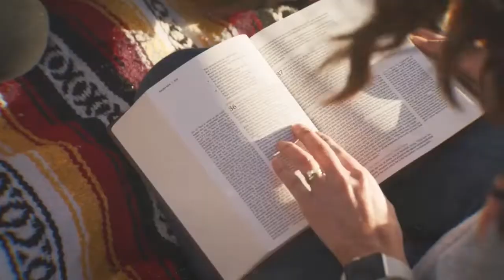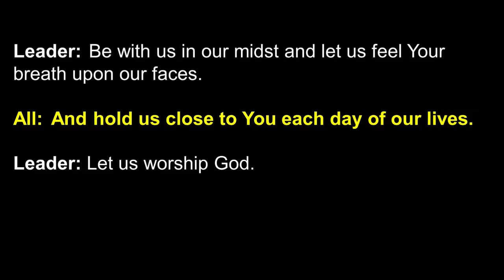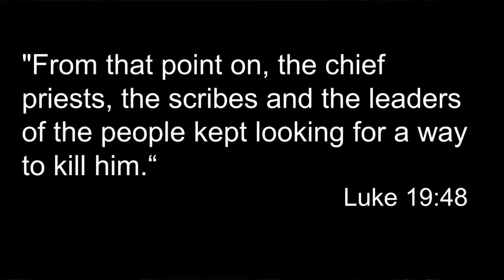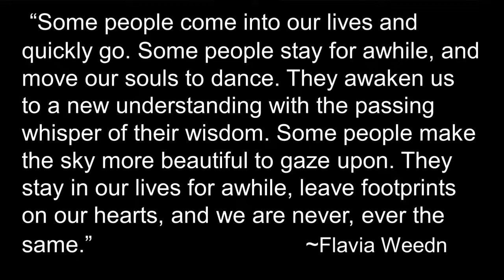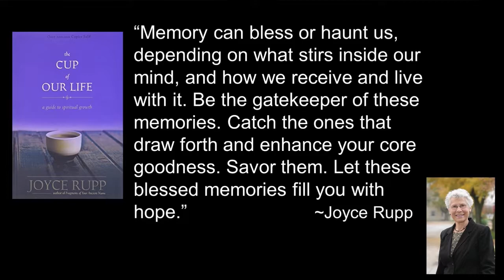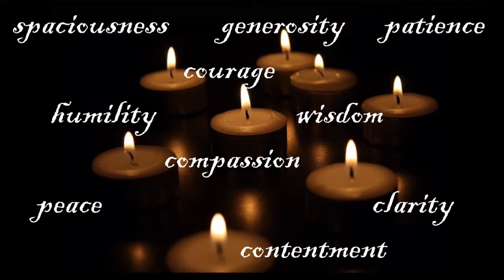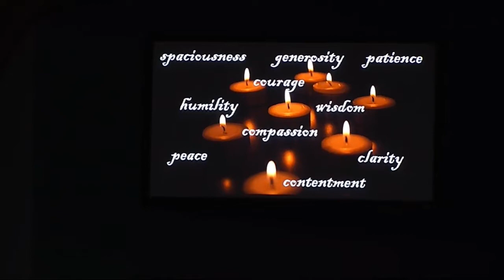Contemporary Service: "'Til Death Do Us Part" | November 6, 2022